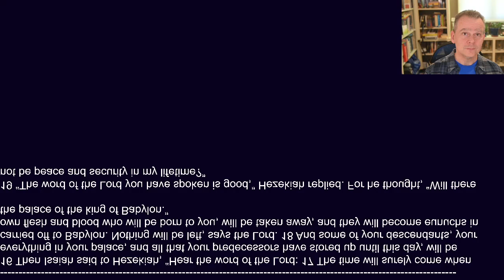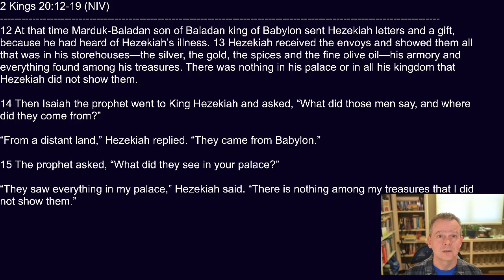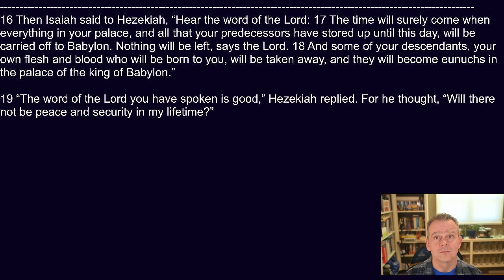Good Morning, God - 24 October 2024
Today's lectionary readings:
Semi-continuous: Psalm 34:1-8; 2 Kings 20:12-19; Hebrews 7:1-10;
Complementary: Psalm 126; Jeremiah 23:9-15; Hebrews 7:1-10;